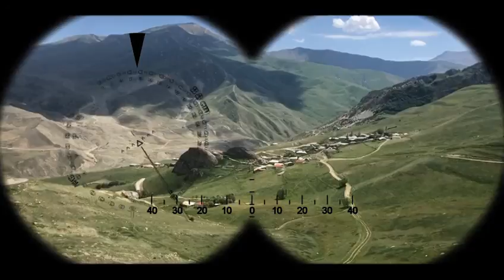NİZAMİ RESULOV QUBA